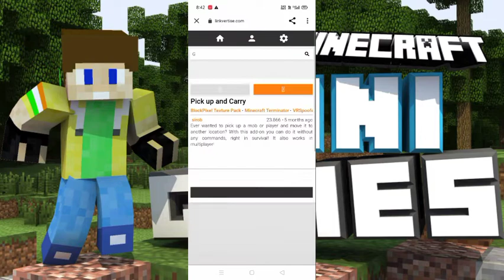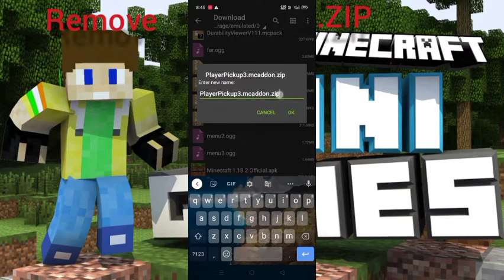PICKUP CARRY MOD FOR MINECRAFT PE | MOD DOWNLOAD | HINDUSTAN GAMING G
Press Bell Icon for notifications of new video

This addon allows you to pick up any mobs or players and carry them anywhere without any commands.

You can pick up a mob or player only if you are standing on the ground. Also, you should not have items in both hands. And you shouldn’t be in the water. Only in this case you can pick up a mob / player.

When you carry a mob / player, you have to move neatly. If the mob is submerged in water, it will fall out of your hands. If you start falling from a height, then after flying 2 blocks, it will fall out of your hands. If you take any item in your hand, the mob will also fall out of your hands.

How to use:

To pick up a mob or player, go to him as close as possible, look at him and sneak. Then jump.

To release a mob or player, sneak, then jump.